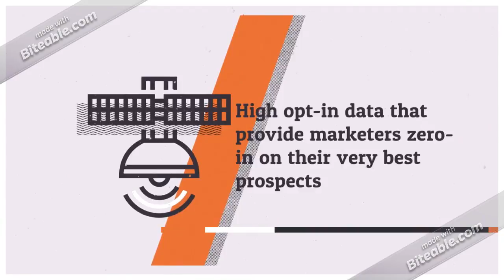Director of Cardiology Email List Providers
Now you can target all Director of Cardiology in Medical and Healthcare Sectors with the highest quality marketing list available. In a competitive market like healthcare, with little barriers to entry there’s constant market competition with each marketer trying to establish their market presence and gain market share. Global B2B Contacts offers the biggest and most accurate Director of Cardiology Mailing Lists for healthcare marketers across the globe.

Our Director of Cardiologys email databases are the most comprehensive marketing information, allowing you to get your message across to the world’s most powerful and respected business people.

Global B2B Contacts healthcare database enables you to select the aspect that best fit for your targeted marketing; whether its location wise target, number of employees, select with NAICS Codes / IRS Business Activity Codes / SIC Codes, Physician Specialty or any other healthcare department. Get customized Director of Cardiology email list based on your marketing campaign, you can select variety of channels for multi channel b2b marketing campaigning to go viral and to expand market presence.

With the help of our Director of Cardiology Mailing Addresses, you can manage and track all types of email marketing campaigns to target your business prospects. These Director of Cardiology play an important role in the Healthcare field. Our specialized Database of Director of Cardiology can assure high delivery of your campaigns through the most preferred marketing channels.